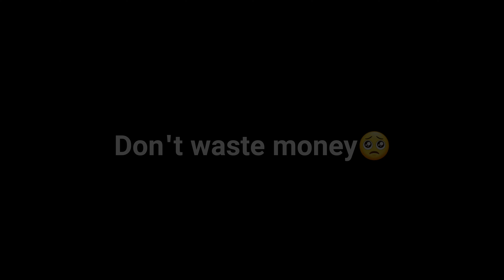NEW WINTER WISH EVENT FREE FIRE -para SAMSUNG,A5,A6,A32,J5,J7,S5,S6,S7,S9,A10,A20,A30,A50,A70FEFIRE,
NEW WINTER WISH EVENT FREE FIRE -para SAMSUNG,A5,A6,A32,J5,J7,S5,S6,S7,S9,A10,A20,A30,A50,A70FREEFIRE,

Winter Wish Event Free Fire | Free Fire New Event 2021 | Winter Wish Event Winter Wish Event Free Fire |

Free Fire New Event 2021 | Winter Wish Event | 9 December Winter Wish Event Free Fire | Free Fire New Event | Winter Wish Event | 9 December

winter wish event 2021
christmas event free fire

winter wish event
winter wish event free fire
free fire new event
winter wish event return
ff new event winter event
free fire 2021
free fire winterland event
winter wish event free fire 2021
winter party event free fire
winter wish event 1 spin trick
winterland event 2021
winter wish event ff
winterland event free fire
free fire winter wish event
christmas event
free fire winter map free fire 2021
free fire new event winter wish event free fire free fire winterland event winter map
winter wish free fire 2021

BLACK T SHIRT RETURN | WINTERLAND M1887 SKIN RETURN FREE FIRE FULL DETAIL

black t shirt return in free fire
free fire new event black t shirt return
kab aayega black t-shirt
black t shirt return
black t shirt return event in free fire
free fire new event today
black t shirt in free fire event
Freefire 9 dec new event
winter wish event freefire
freefire winter wish event confirm date
winter wish event kab aayega
winter wish event full details
winter wish event details
black tshirt return
full details confirm kab aayega wish event winter event confirm or not full detail upcoming winter which event